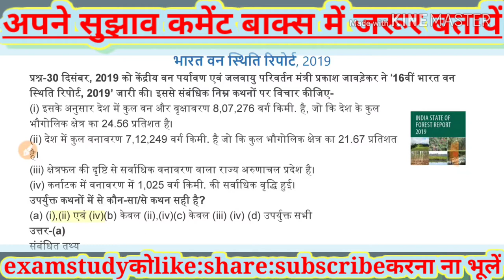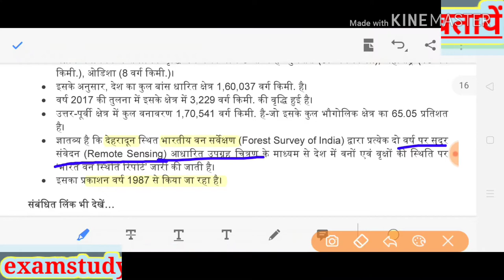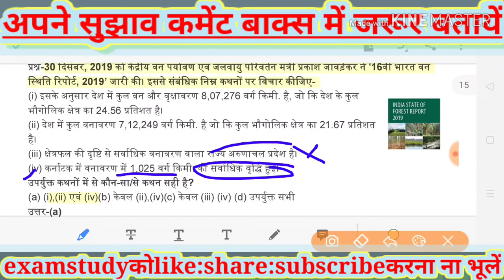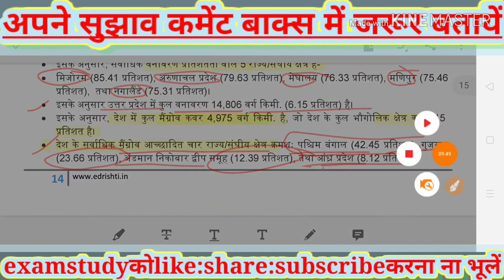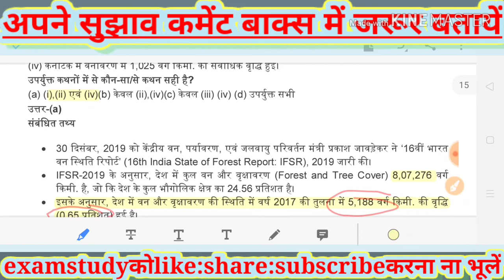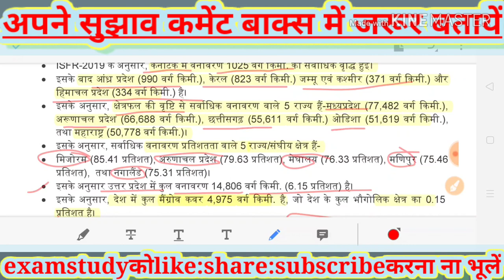ISFR edristi_in_hindi edristi current affairs january , 2020#ईदृष्टि करेंट अफेयर्स_hindi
edristi current affairs magine episode